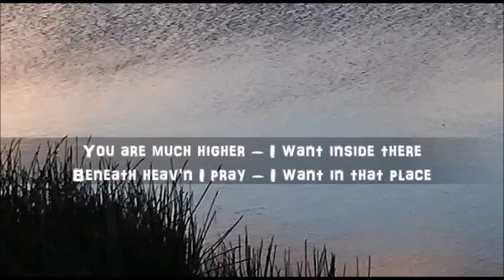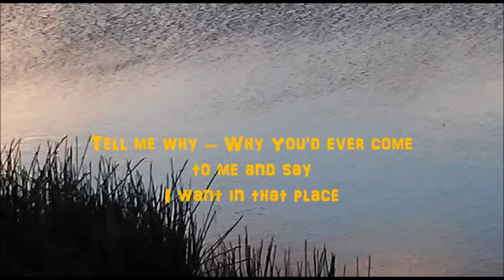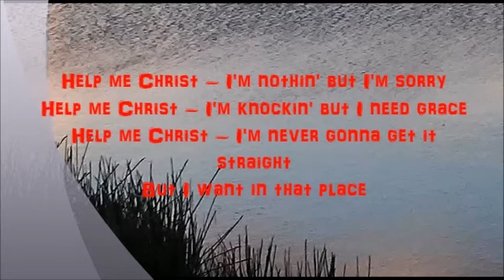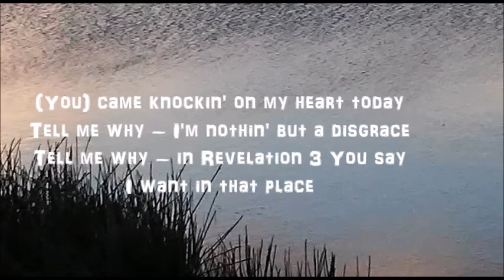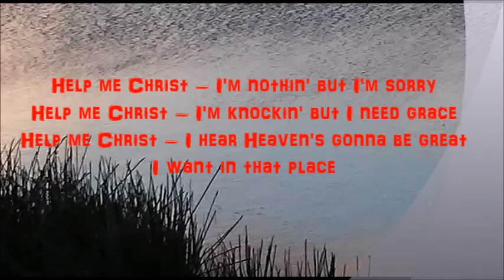Apologetix I Want in That Place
I Want in That Place
Parody of "I Want it That Way" by The Backstreet Boys
(Revelation 3:20, Romans 3:10, 3:23, 10:9)

You are much higher – I want inside there
Beneath heav'n I pray – I want in that place
But we are two worlds apart – You speak to my heart
Then You say, "I want in that place"
Tell me why – (You) came knockin' on my heart today
Tell me why – I'm nothin' but a disgrace
Tell me why – Why You'd ever come to me and say
Can I soar higher? I want inside there
Yes I know –  it's two-way
But I want in that place
Help me Christ – I'm nothin' but I'm sorry
Help me Christ – I'm knockin' but I need grace
Help me Christ – I'm never gonna get it straight
Now I can see that we've fallen so short
From the way we're supposed to be (Yeah)
No man in existence is righteous enough
I need You inside of me
You are Messiah – You want inside of
My heart – C'mon, c'mon, c'mon!
(C'mon I need you)
(You) came knockin' on my heart today
Tell me why – in Revelation 3 You say
Help me Christ – I hear Heaven's gonna be great
REPEAT LAST CHORUS
And I want in that place